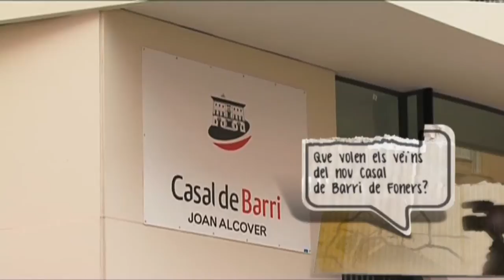Casal de Barri Foners